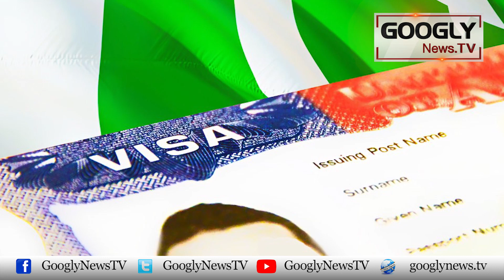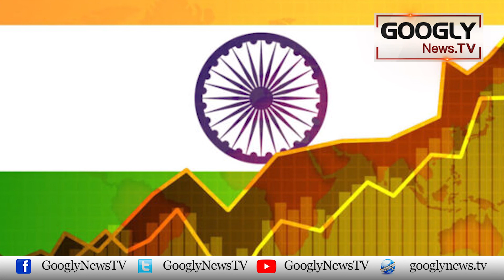Kya Pakistan Educated Experienced Loagon Sai Khali Ho Jaey Ga? | Googly News TV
Kya Pakistan Educated Experienced Loagon Sai Khali Ho Jaey Ga?